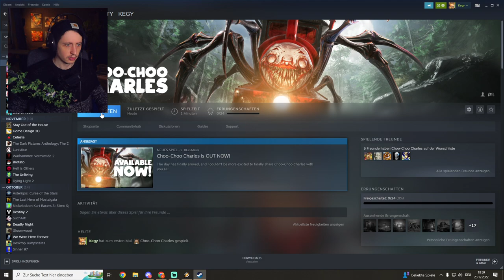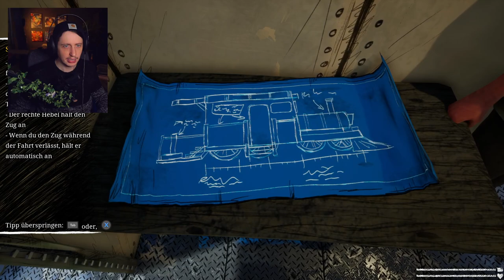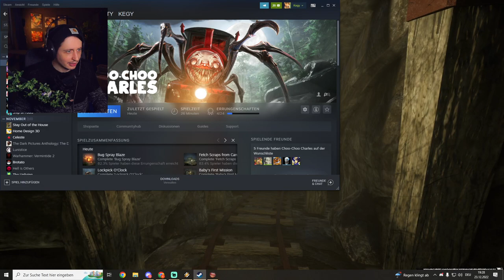Alle lieben dieses Spiel | Choo-Choo Charles